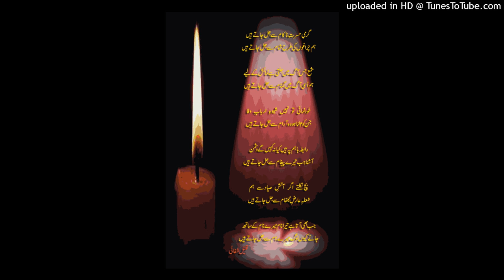Bahut hi khobsorat naat masha allah